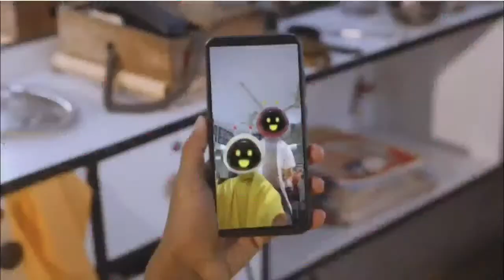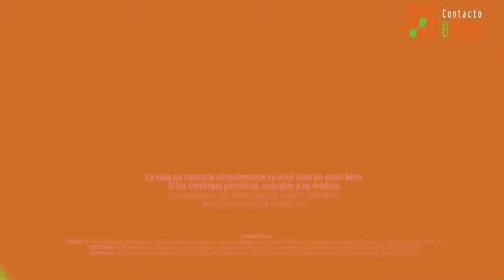Conversamos con la actriz Carla Ortiz.